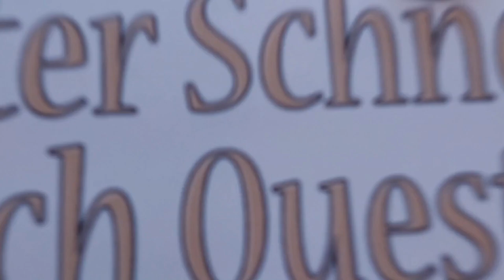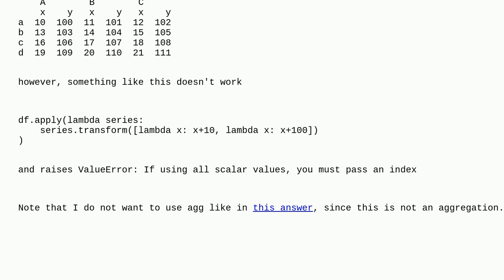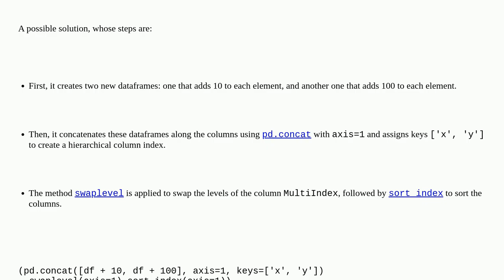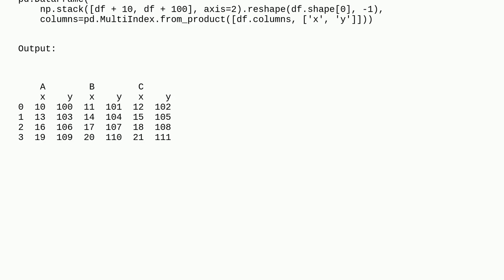pandas apply multiple columns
A special thanks goes out to the community

  pandas python